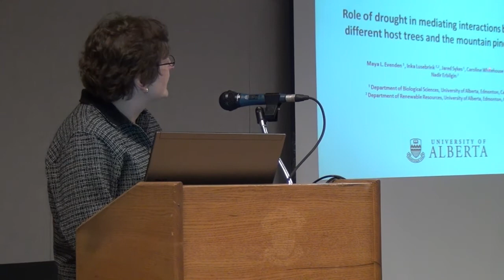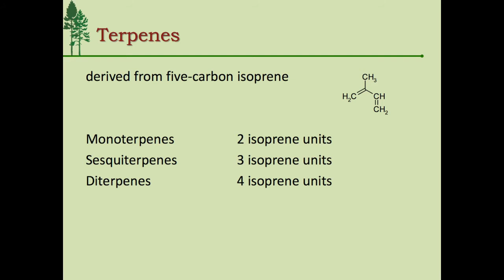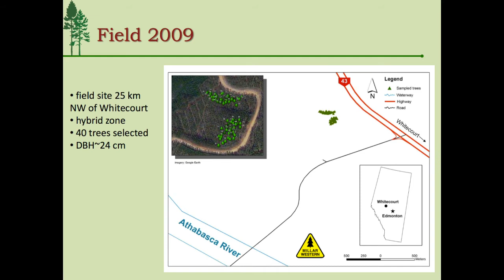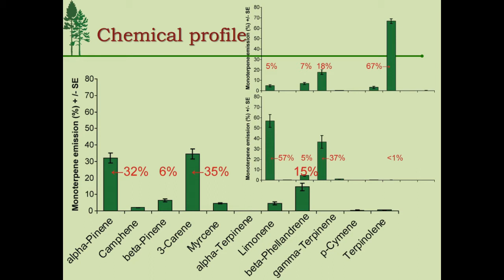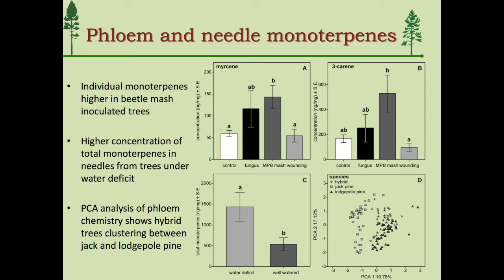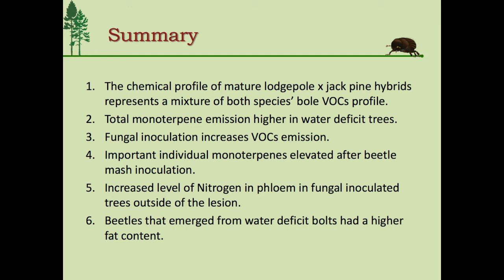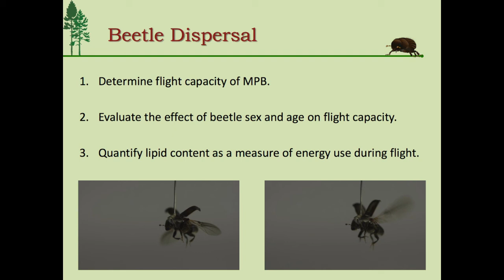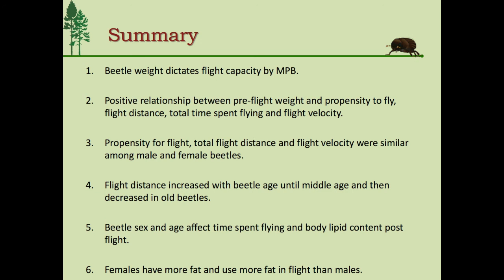Maya Evenden, UofA - "Role of drought in mediating interactions between host trees and the MPB"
At the 2012 Mountain Pine Beetle Ecology Program workshop, hosted by the Foothills Research Institute, Maya Evenden presented some results from ongoing research related to drought. Mountain Pine Beetles moving into Alberta from BC will encounter different species of tree, as well as very different climate conditions, specifically much drier weather. This study looks at how drought affects mountain pine beetle activity by evaluating the chemical profiles of trees in different states of health, and how beetles react to them. Beetles are shown to have a higher fat content (a sign of health) after living in water-defecit trees.
Additional research looked at the dispersal capacity of beetles, and the relationships between sex, age and weight on flight distance.

Dr. Maya Evenden is Associate Professor in the Department of Biological Sciences at the University of Alberta.